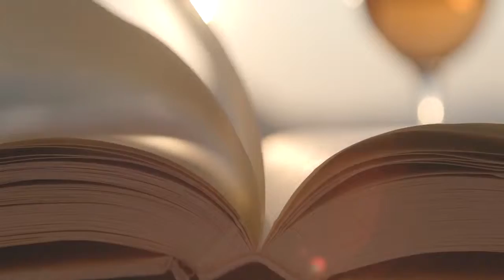Song Saa Private Island